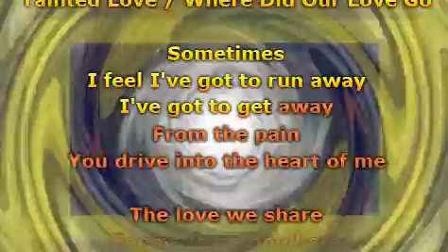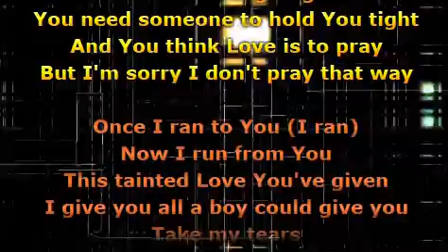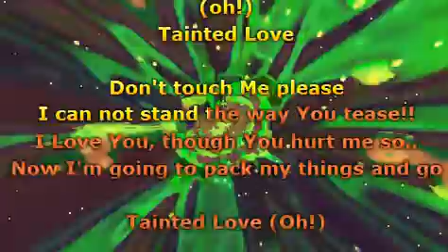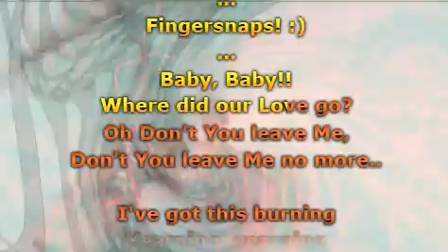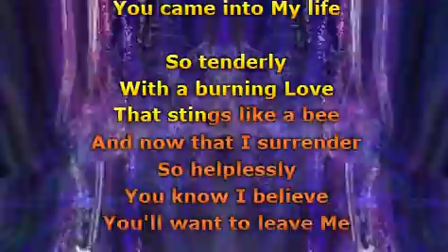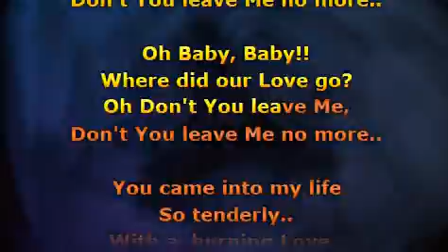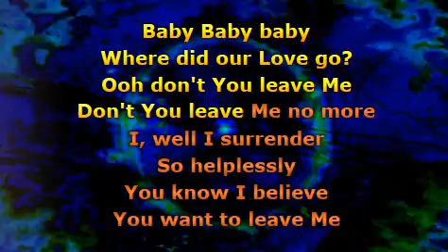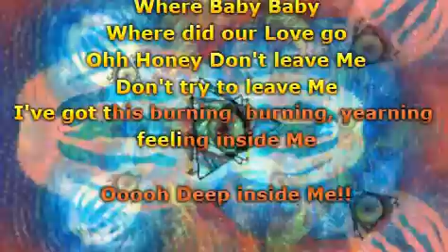Soft Cell - Tainted Love _ Where Did Our Love Go (Extended Version)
Simply Red - Holding Back the Years (2008 Remaster)